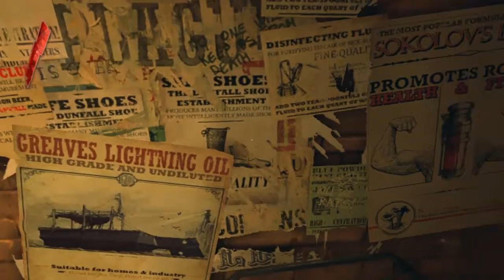Let´s Play Dishonored, ep 2 Español